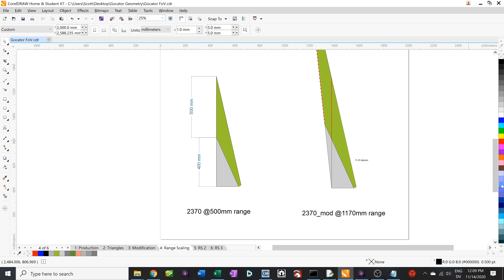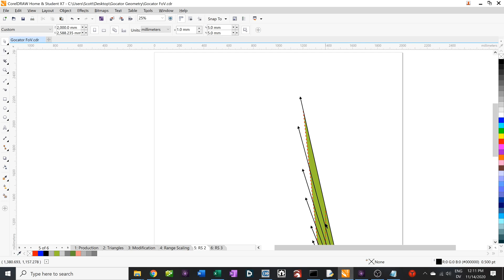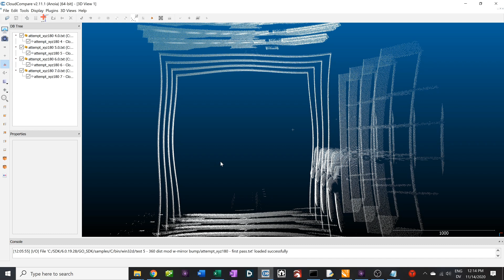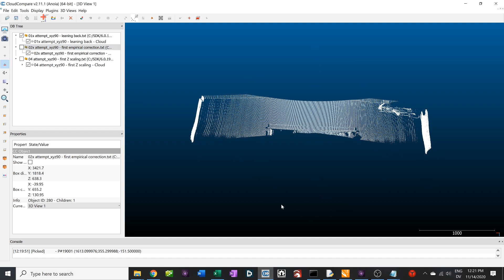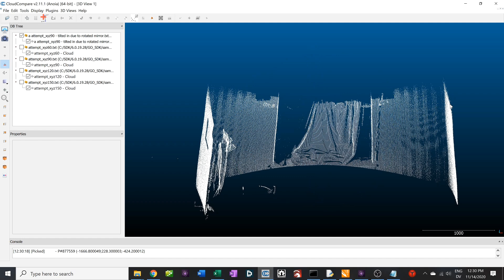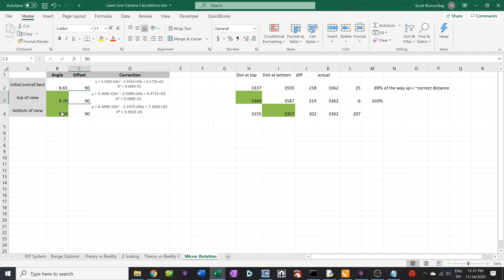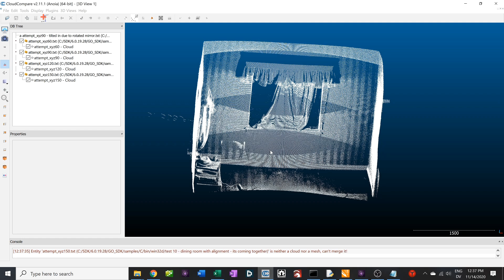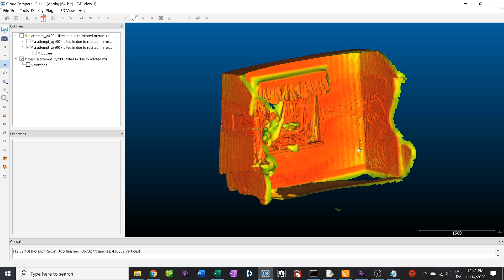Laser Measurement #5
Triangles!